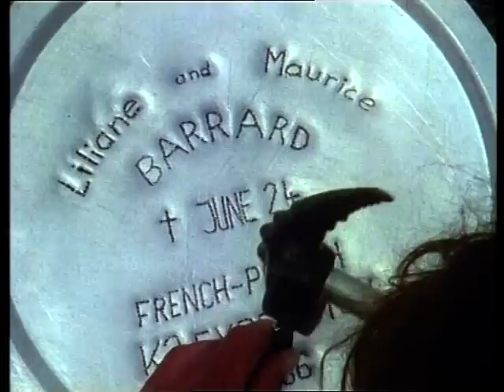K2 - Traum und Schicksal (Teil 2)